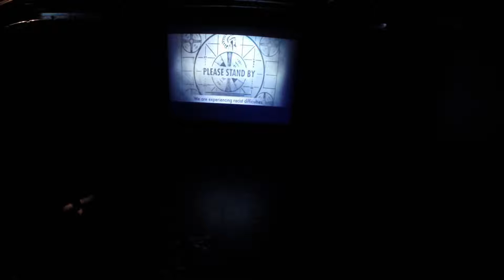The Don't We Boys @ Toronto Sketchfest 2017